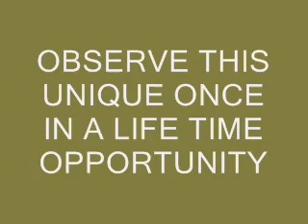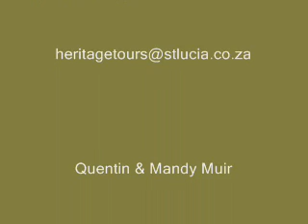game capture promo1.wmv